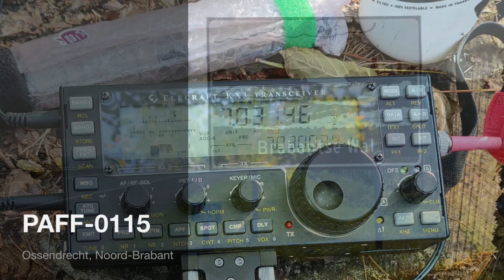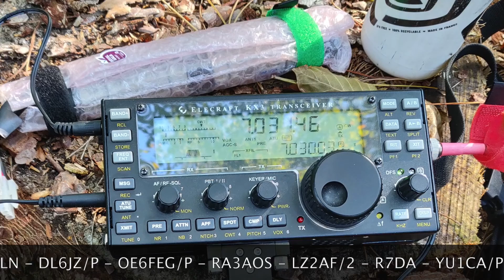PAFF-0115, Brabantse Wal.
The PAFF program is an amateur radio award program that wants to draw attention to the importance and beauty of Dutch nature. Within this program, radio amateurs are invited to set up their / P radio station in a number of selected nature parks - putting these parks on the map while at the same time offering an interesting activity for the amateur radio community ("chasers").

Flora and Fauna award programs come from an initiative (WFF) from 2008 by the Russian Robinson Club (RRC). In 2012 this program had a worldwide "restart" under the name WWFF: WorldWide Flora and Fauna.